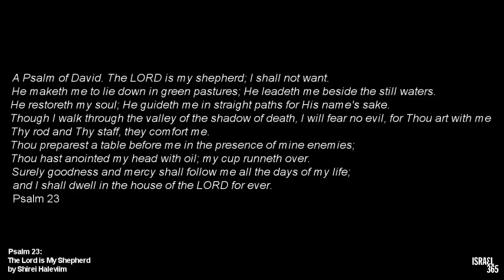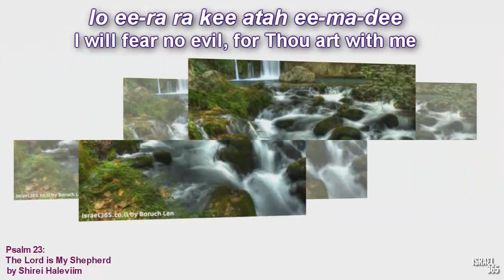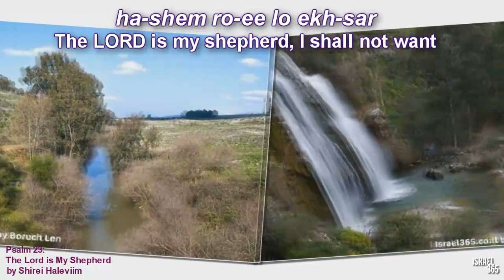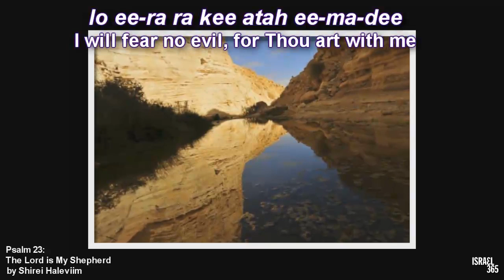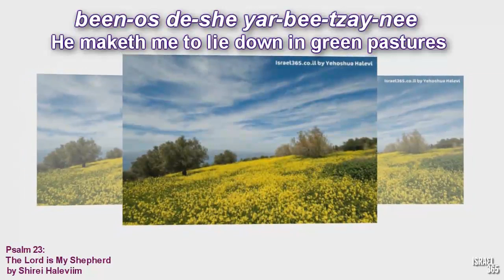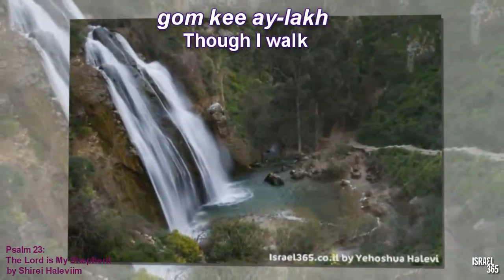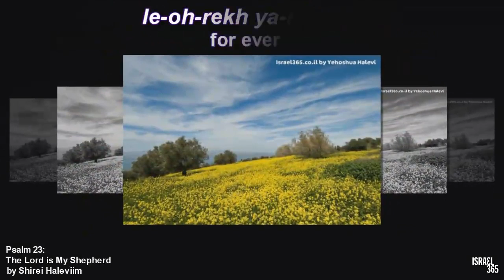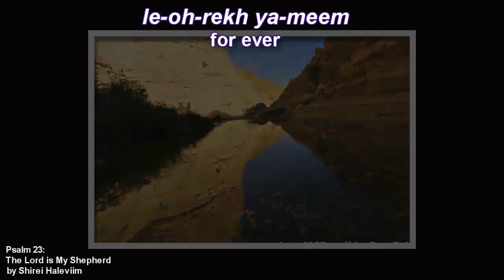Psalm 23: The Lord is My Shepherd by Shirei Haleviim